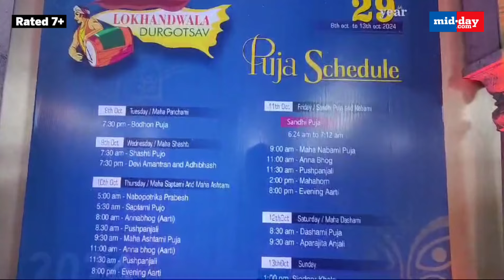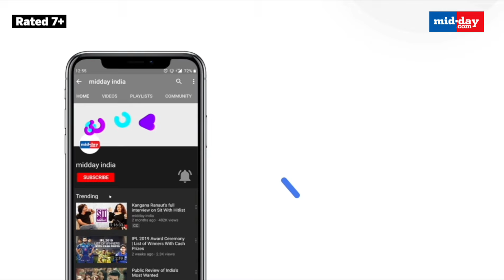Durga Puja 2024: First look of famous Lokhandwala Durga Puja Pandal in Mumbai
The festival of Durga Puja lights up the city of Mumbai, thanks to the city’s vibrant pandals that have been carrying forward a legacy of their own. One among them is the Lokhandwala Durga Puja Pandal led by singer Abhijeet Bhattacharya. The pandal happens to be one of the most popular pandals in the city and attracts devotees from far and wide. Catch the first look of the Durga murti and the pandal here.